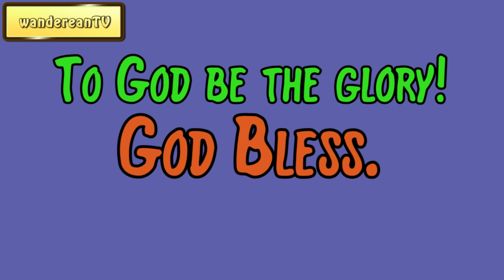Genesis Chapter 17 verse 15 || John Gill’s Exposition of the Entire Bible